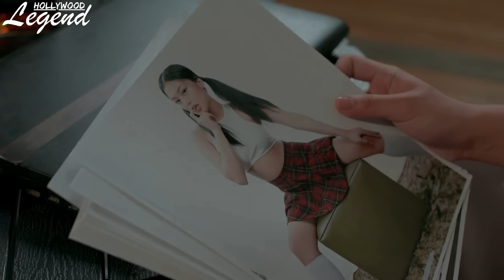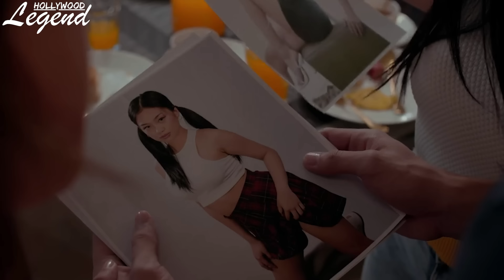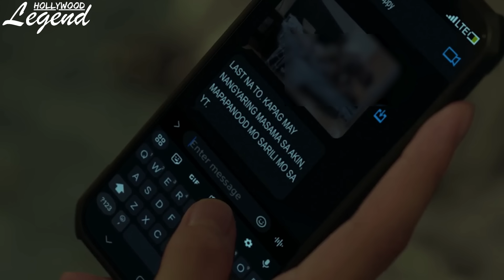Home Service (2023) | Movie Explained in Hindi | Hollywood Legend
if a link doesn't work Type And Search On Telegram @Hollywood_legend

Scriptwriter: Gautam Kumar
Voice-over: Bikki Singh

2023 movie
ending explained
movie explain